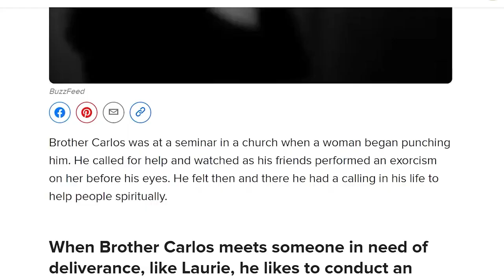Joe Rogan Needs to Have Brother Carlos Oliveira on His Experience Podcast to Cast Out His Demons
Joe Rogan is a well-known American comedian, podcast host, and mixed martial arts color commentator. He gained initial fame as a stand-up comedian and later became widely recognized for hosting the popular podcast "The Joe Rogan Experience." His podcast covers a wide range of topics including comedy, politics, philosophy, and interviews with various guests from different backgrounds, making it one of the most listened-to podcasts globally. In addition to his podcasting career, Rogan has also been involved in television hosting and has a background in martial arts, particularly Brazilian Jiu-Jitsu.

Brother Carlos Spiritual Warfare Deliverance Ministry Network is NOT affiliated with Joe Rogan Experience nor Isaiah Saldivar nor Pastor Vlad or Alexander Pagani or Marcus Rogers nor Evangelist Fernando Perez nor Gabriel Fernandes nor Bob Larson nor Joel Osteen nor Joyce Meyer nor TD Jakes nor John Ramirez.